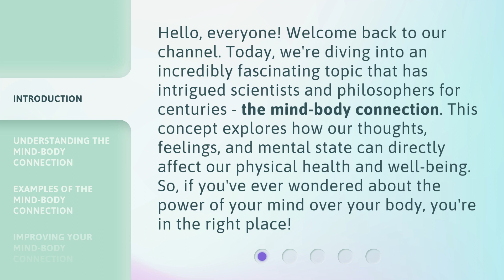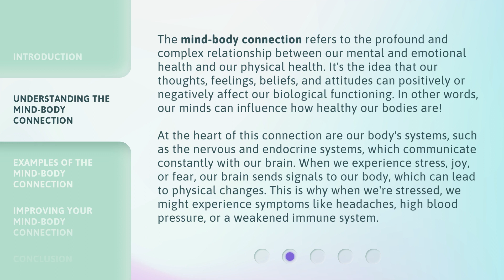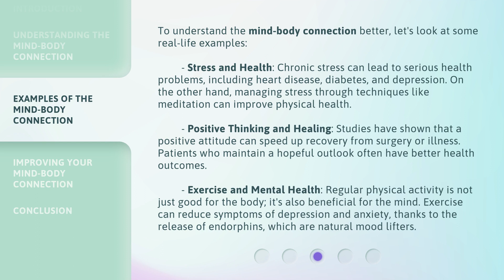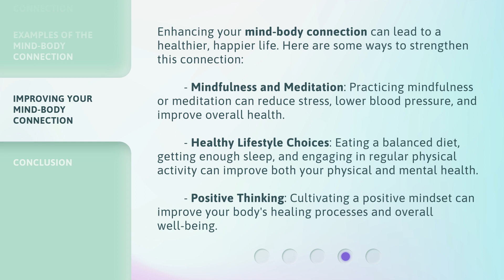Unlocking the Power of Mind-Body Connection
Unlock Your Potential: Mind-Body Connection Mastery • Discover the secrets to unlocking your full potential through mastering the mind-body connection. Learn how to harness the power of your thoughts and emotions to create a healthier, happier life.

00:00 • Introduction - Unlocking the Power of Mind-Body Connection
00:37 • Understanding the Mind-Body Connection
01:30 • Examples of the Mind-Body Connection
02:26 • Improving Your Mind-Body Connection